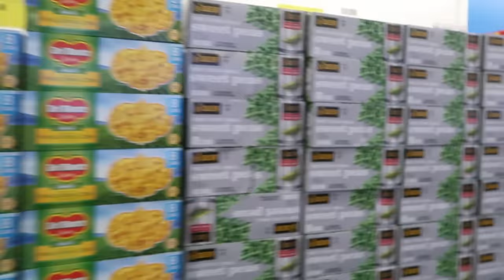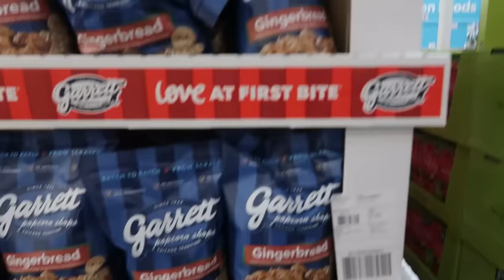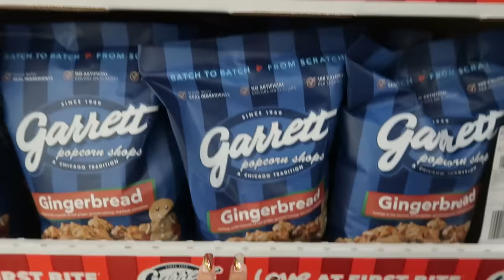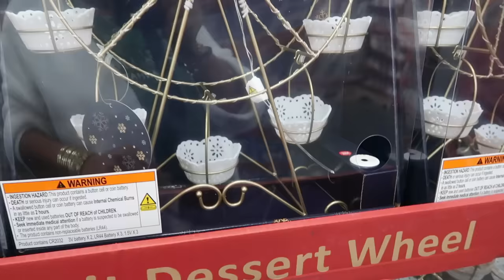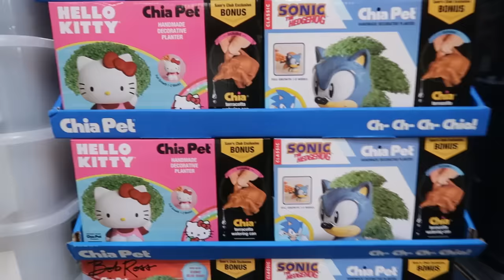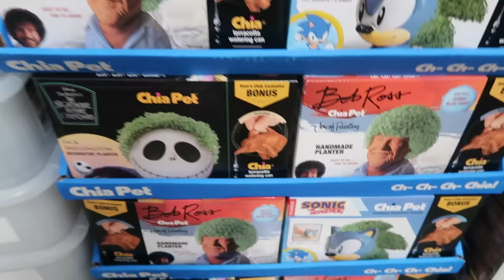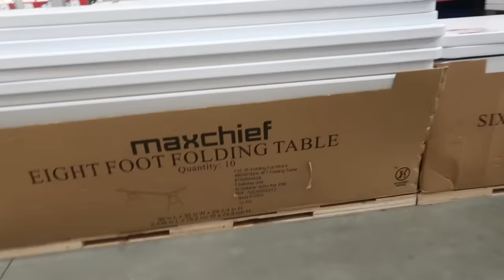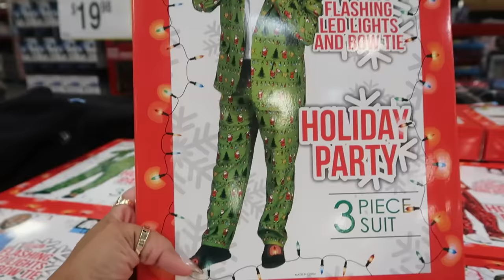SAMS CLUB * NEW ARRIVALS 11-19-24